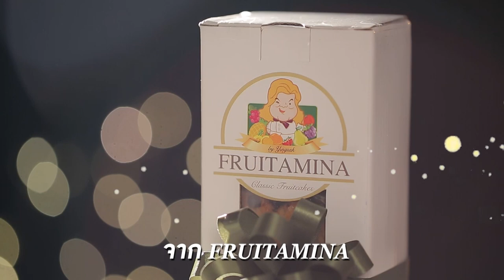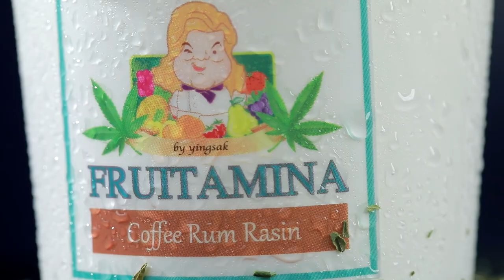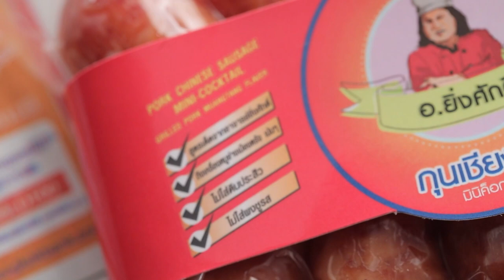"นานาVSเท็ดดี้" สลัดเต้าหู้กับโชยุคาร์เวียร์ |Food fighto l EP.163 (2/3)